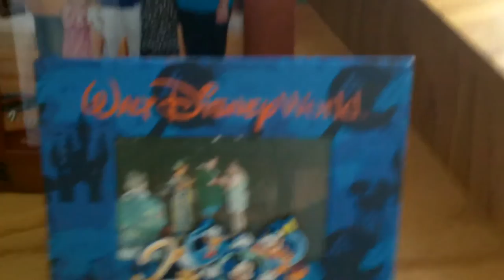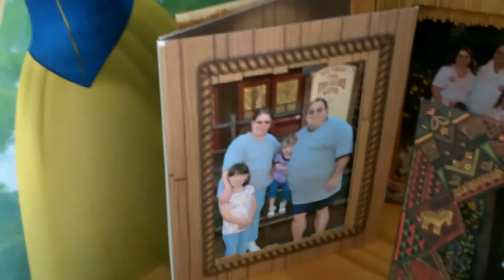The Brabant Family My Yard Goes Disney Application Video